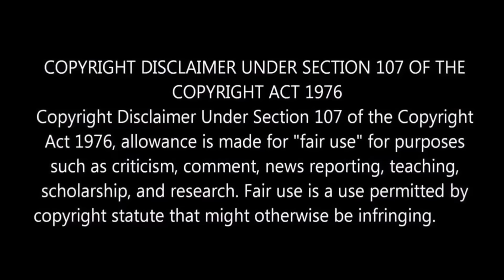"Thalapathy68 First Look" 🔥 l "AK63 New Update" 💥 l "Chiyaan62 Villains"🔥 l By Delite Cinemas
In this video we are going to see Latest Cinema Updates.